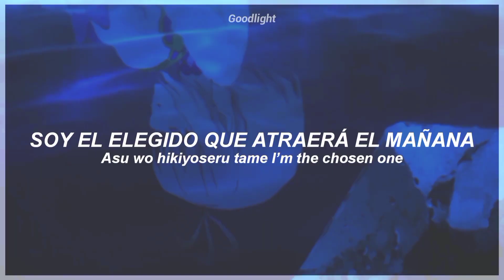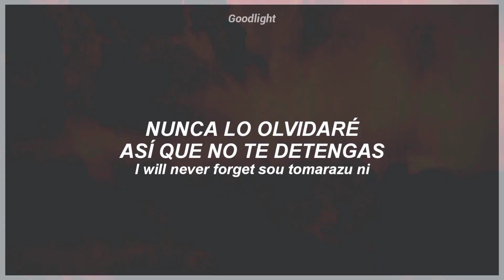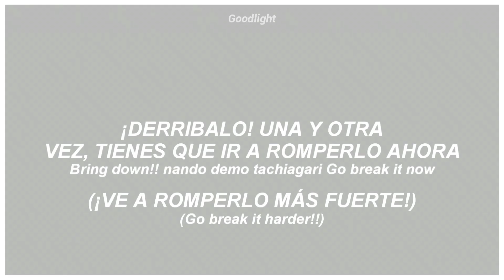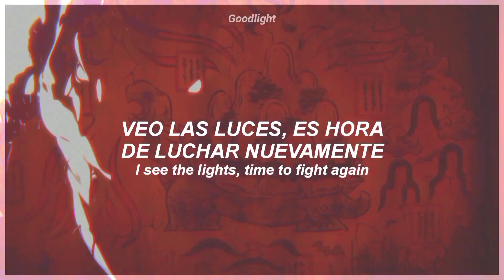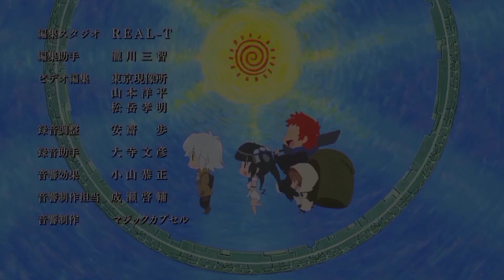Tate no Yuusha no Nariagari Season 2 OP Full | Bring Back | Sub Español - Romaji『AMV』☆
– Capitulos Utilizados.

｢ PV ｣

➢ Anime: Tate no Yuusha no Nariagari.
➢ Edición y Subtítulos: @Goodlight1
➢ Anime Licenciado Por: Kadokawa.

➢ Canción: Bring Back.
➢ Autor: MADKID.
➢ Canción Licenciada Por: Nippon Columbia.

tate no yuusha season 2 op full sub español
tate no yuusha no nariagari op
tate no yuusha no nariagari season 2
tate no yuusha no nariagari op 3
tate no yuusha no nariagari season 2 op
tate no yuusha no nariagari op 3 full
tate no yuusha no nariagari season 2 op full
tate no yuusha no nariagari op 3 full sub español
tate no yuusha no nariagari season 2 op full sub español